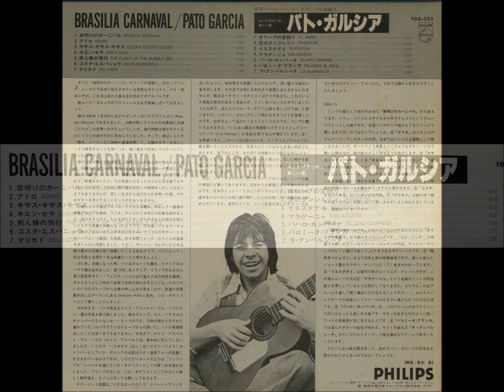「パハロ・カンパーナ」パト・ガルシア ラテン・ムード・ギター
「ムード・ギターの新しい星　BRASILIA CARNAVAL」

ギター：パト・ガルシア

日本フォノグラフ株式会社                        FDX - 323
1977                                                               ￥2,500